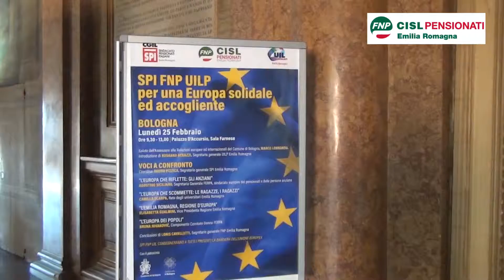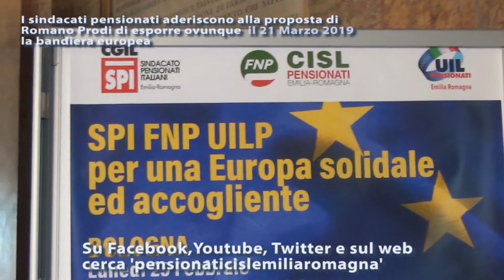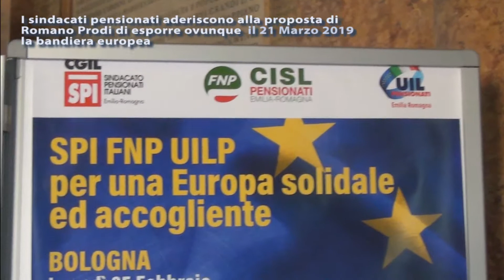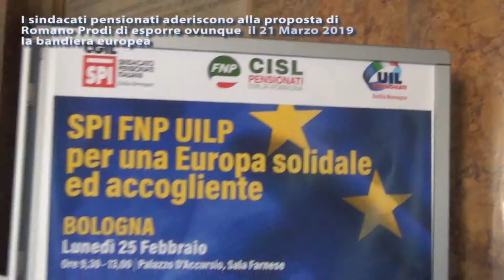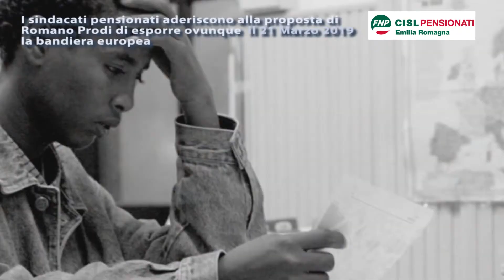21a puntata 5 marzo 2019 'Generazioni' trasmissione Pensionati Cisl Emilia-Romagna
trasmissione informativa sul tema dell'Europa. Interventi di Loris Cavalletti (FNP CISL ER), Camilla Scarpa (Rete Universitari Emilia-Romagna), Romano Prodi ( ex Presidente Commissione Europea), Bruna Jovanovic ( FERPA,sindacato europeo pensionati)